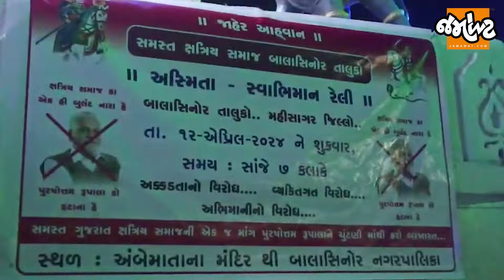Parshottam Rupala વિવાદમાં ક્ષત્રિયોએ Mahisagarમાં BJP વિરુદ્ધ મતદાન કરવાના લીધા શપથ | Jamawat